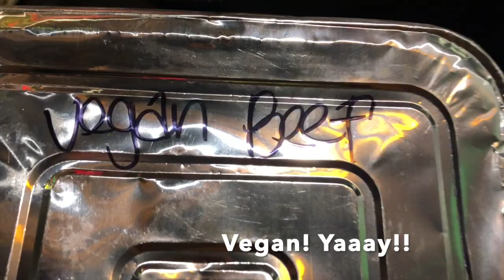Twerkin' at YouTubeSpace with Daphnique Springs. Nate Jackson, Bigg Jah, & Troy In LA | vlog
The official YouTube Space-LA hosted a YouTubeBlack Creators Spotlight and Happy Hour, in honor of Black History Month. I was honored to have been one of the creators of color who were invited. And it was great to see my friends & fellow YouTubers there.